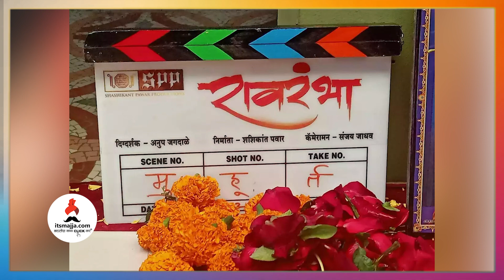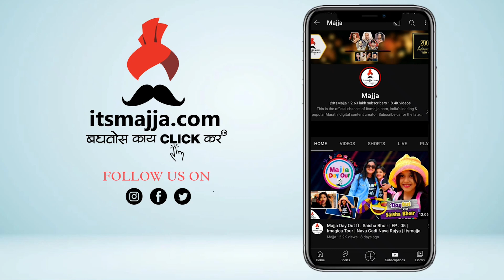किरण माने -अपूर्वा नेमळेकरचा नवा चित्रपट | Apurva Nemlekar | Kiran Mane | Big Boss Marathi|Ravrambha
किरण माने -अपूर्वा नेमळेकरचा नवा चित्रपट,,नक्की बघा